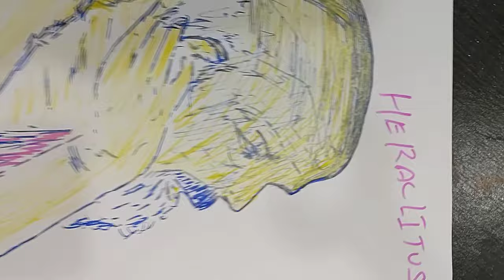How to draw Heraclitus Great philosopher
Musician: @iksonmusic